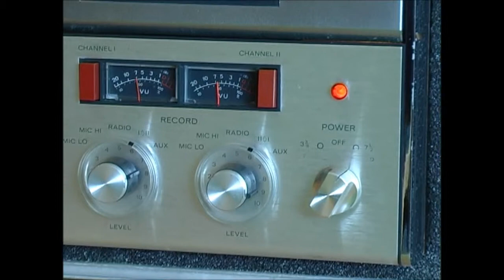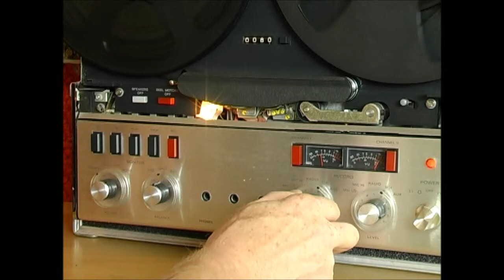Revox A77 2 track in flightcase